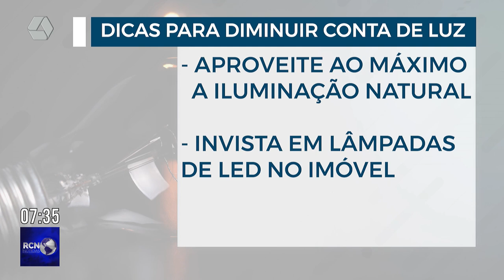Bandeira tarifária da conta de luz continua verde no mês de março